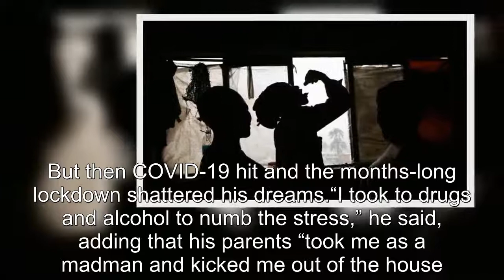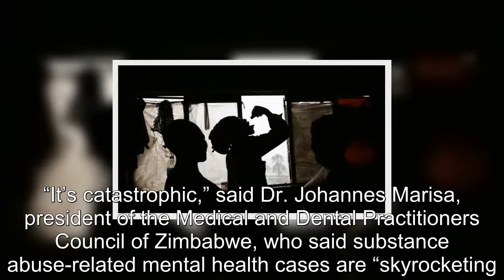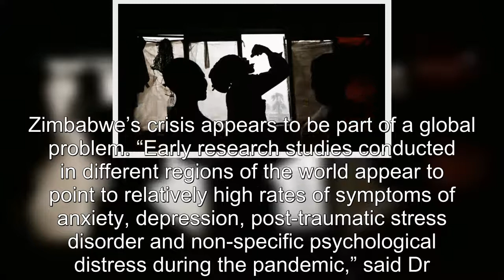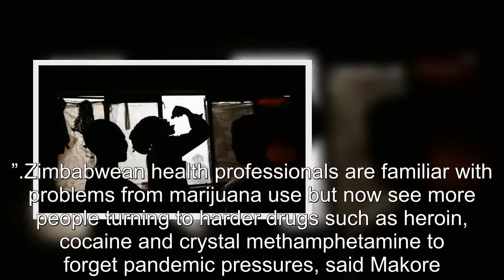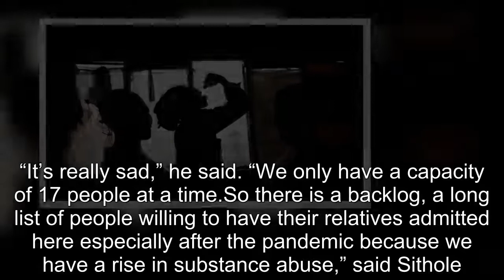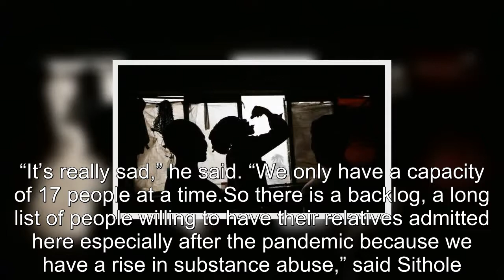Zimbabwe grapples with substance abuse as use of US dollar collapses imports controls